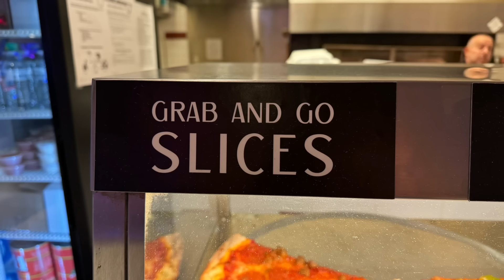Metro Pizza at Ellis Island Casino, Las Vegas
10 - The best I had in a very long time.
9 - Excellent.
8 - Good.
7 - Satisfactory.
6 - Mediocre.
5 - Not for me, but nothing technically wrong about it.
4 - Something is slightly wrong.
3 - Something is moderately wrong.
2 - Something is very wrong.
1 - Someone should call the health department.

*COMMENTS SECTION:*
The Comments section is a place to put something for everyone to read, therefore it is moderated. Please keep the comments short, polite and on topic! Comments Section submissions, including questions, which are agenda driven, disruptive, excessive, impertinent, incoherent, incongruous, indolent, ineffectual, misdirected, nonsensical, otiose, repetitive or unintelligible might not be approved for publishing. If you would like to ask a question, I invite you to visit the community page first as there may already be an answer.